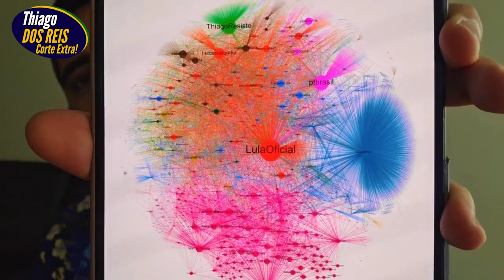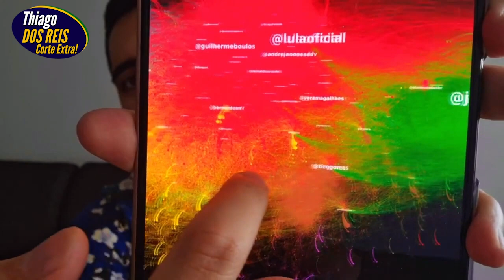B0LSONARO DESTR0ÇADO NO DEBATE!! PLANO DELE DEU TUDO ERRADO!!